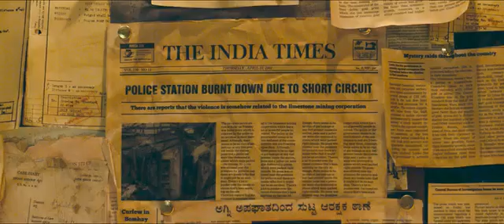22 May 2022